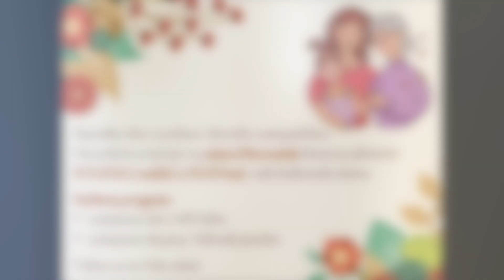Deň matiek 2022 Hýľov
Záznam z vystúpenia detí z MŠ Hýľov pri príležitosti oslavy Dňa matiek, dňa 8. mája 2022.